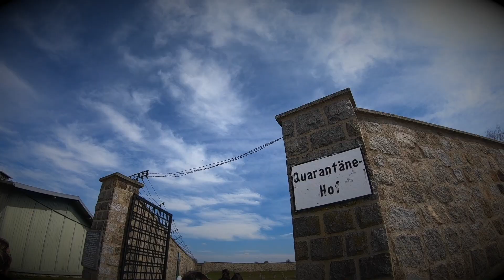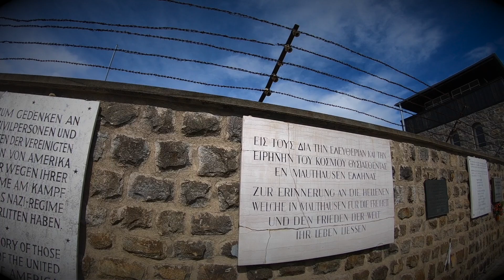Mauthausen Memorial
Visiting Mauthausen and having a guided tour.